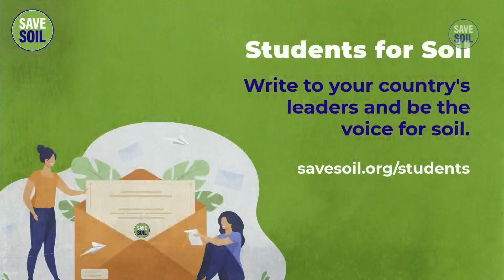Everyone Amazed by How Children's Hepling For SaveSoil